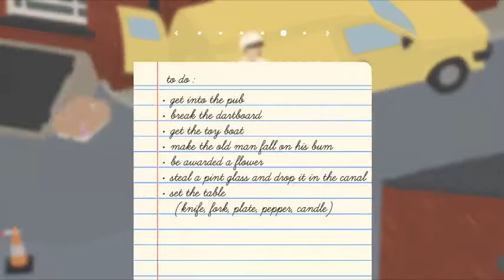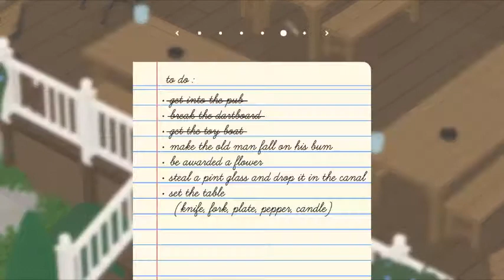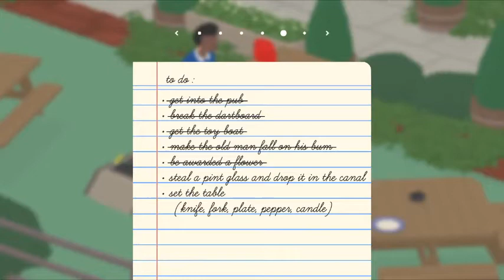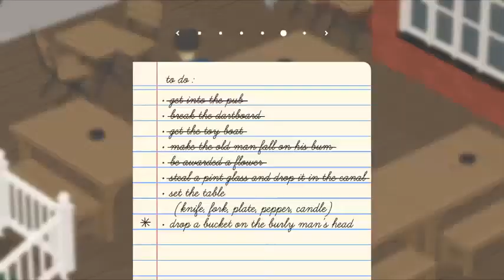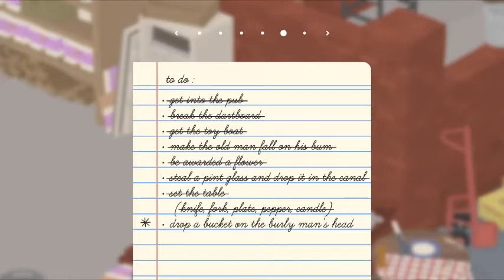Untitled Goose Game [part 4] - Dinner for one please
Hanging out at the pub and stuff! Watch me mess around with this group of people!